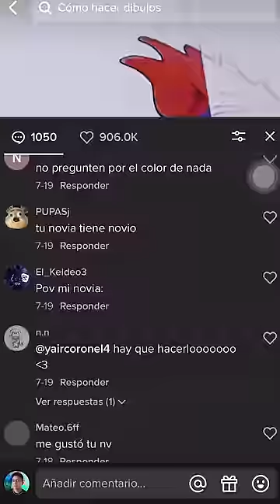MI DIBUJO VS EL DE MI NOVIA 🥰👌✏ PARTE 2